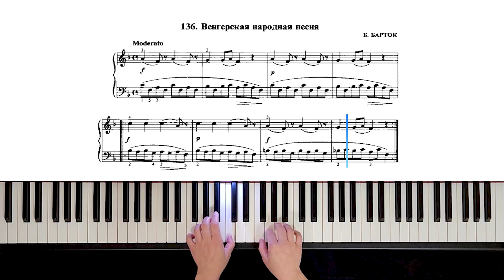136. Венгерская народная песня (Russian Piano Method)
136. Венгерская народная песня - Б. Барток (Russian Piano Method)

венгерская народная песня барток, nikolaev piano, венгерская народная песня - б. барток, the russian school of piano playing, nikolaev piano method